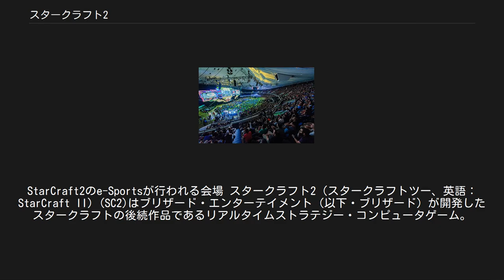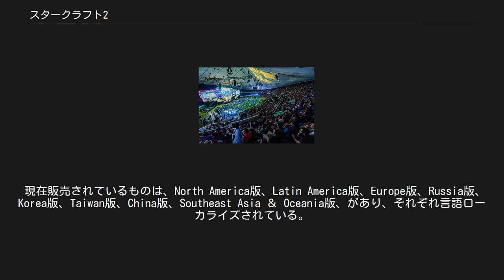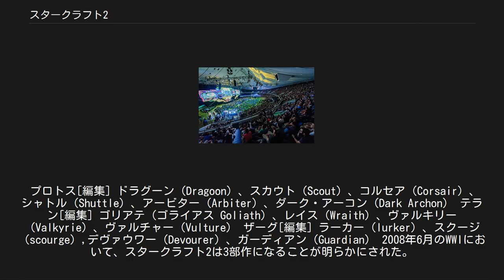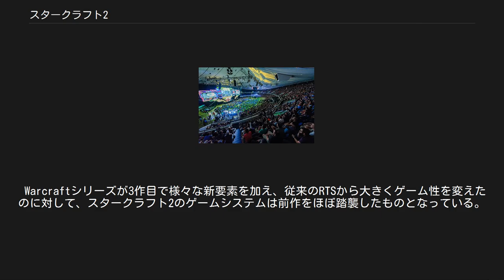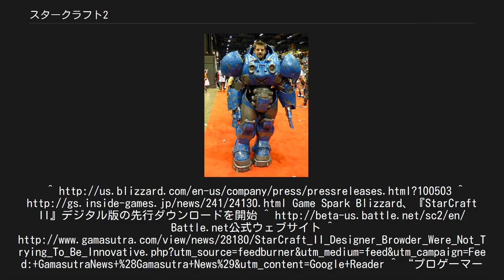スタークラフト2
StarCraft2のe-Sportsが行われる会場 スタークラフト2（スタークラフトツー、英語：StarCraft II）(SC2)はブリザード・エンターテイメント（以下・ブリザード）が開発したスタークラフトの後続作品であるリアルタイムストラテジー・コンピュータゲーム。
本作の設定は前シリーズのスタークラフト：ブルードウォーから4年後の出来事となる。
WindowsとMac OSにマルチ対応したパッケージ版とダウンロード版としてリリースされた。
ダウンロード版はBlizzardの公式ウェブサイトBattle.netから購入可能。
 2017年11月14日に基本無料でプレイ出来るようになった。
 前作から10年以上の時を経て発売されただけあり、3Dになったグラフィックのみならずゲームデザインも変更が加えられた。
 操作性が前作と比べて大幅に改善されるなどユーザーフレンドリーな変更も多い。
また前作がeスポーツで人気を博したこともあり観戦機能も改善されている スタークラフト2は 日本語版がないため、英語版等を購入することになる。
 現在販売されているものは、North America版、Latin America版、Europe版、Russia版、Korea版、Taiwan版、China版、Southeast Asia ＆ Oceania版、があり、それぞれ言語ローカライズされている。
 テラン・マリーン ゲーム起動時にAmericas、Europe、Asia、Southest Asiaから任意のゲームサーバーを選択することができ、パッケージがどのリージョンでもすべてのサーバーを選択できる。
 ストーリーモード。
購入した拡張版やダウンロードコンテンツに対応したキャンペーンを遊べる。
基本無料化に伴いWoLのキャンペーンモードは無料で遊べるようになった。
 LotVから追加された、プレイヤー二人が協力してミッション達成を目指すモード。
 ゲーム開始前にプレイヤーはそれぞれコマンダーを1名（コンビのコマンダーもいる）を選ぶ、コマンダーごとに種族・使用可能ユニット・特殊スキルが異なり、ミッション終了後にもらえるの経験値が一定数を満たしレベルが上がるごと（最大15）に使用可能ユニット・スキルが増える。
 無料で遊べるがRayner、Kerrigan、Artanisの3名を除き、コマンダーのレベルを6以上にするためには課金が必要になる。
 対戦モード。
「Ranked」では、プレイヤーの対戦成績等を元にした数値が同程度のプレイヤーと戦うことが出来る。
トレーニングモードもある。
全て無料で遊べるが「Ranked」はトレーニングモードなどので一定の勝利が必要。
 特定の人との対戦やミニゲーム、AI戦(AI対AI含む)、多人数プレイなどカスタムゲームが遊べる。
 主な変更点[編集] テック・ラボ(技術室)（Tech Lab）は専用技術の研究やより高度なユニットの生産が可能になる。
 新ユニット[編集] 新建造物[編集] 主な変更点[編集] 新ユニット[編集] 主な変更点[編集] 新ユニット[編集] 新建造物[編集] 『1』や『Brood War』で登場したものの『2』で除外されたユニット。
代替ユニットが登場するか、一部シングルプレイヤーに使用できる。
 プロトス[編集] ドラグーン（Dragoon）、スカウト（Scout）、コルセア（Corsair）、シャトル（Shuttle）、アービター（Arbiter）、ダーク・アーコン（Dark Archon） テラン[編集] ゴリアテ（ゴライアス Goliath）、レイス（Wraith）、ヴァルキリー（Valkyrie）、ヴァルチャー（Vulture） ザーグ[編集] ラーカー（lurker）、スクージ（scourge）,デヴァウワー（Devourer）、ガーディアン（Guardian） 2008年6月のWWIにおいて、スタークラフト2は3部作になることが明らかにされた。
Wings of Libertyではテランに焦点を当て、Heart of the Swarmではザーグに、Legacy of the Voidではプロトスが中心となる。
 Warcraftシリーズが3作目で様々な新要素を加え、従来のRTSから大きくゲーム性を変えたのに対して、スタークラフト2のゲームシステムは前作をほぼ踏襲したものとなっている。
これには保守的であるとの批判もあっ...